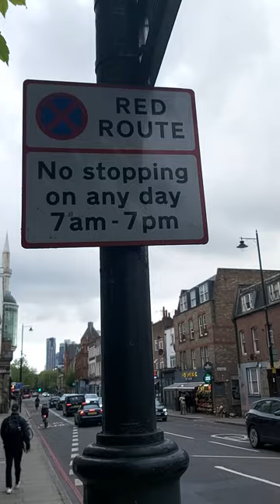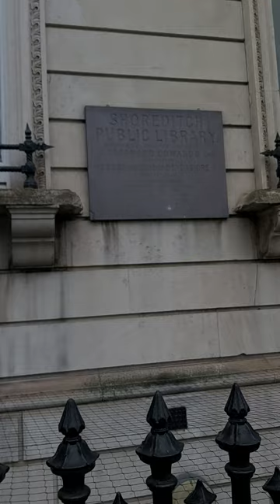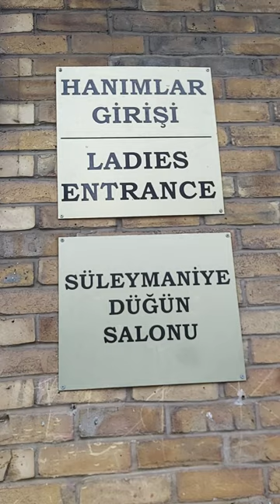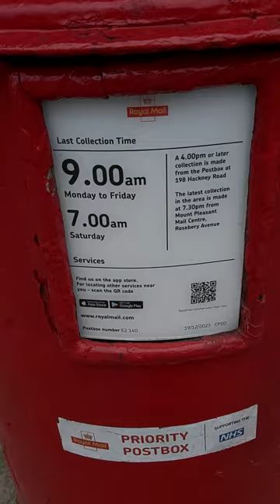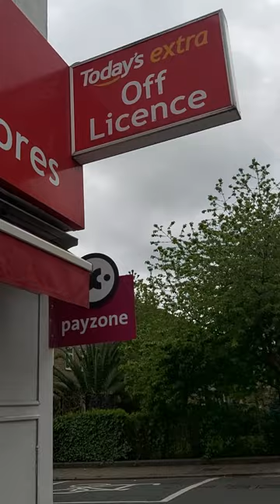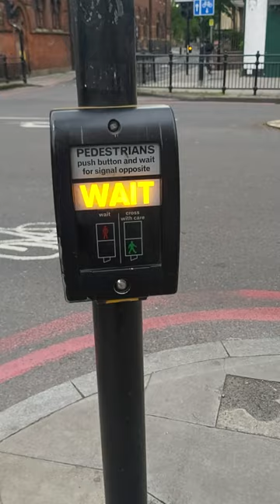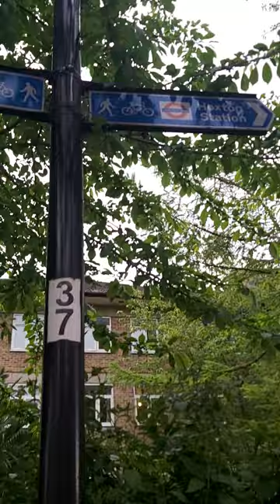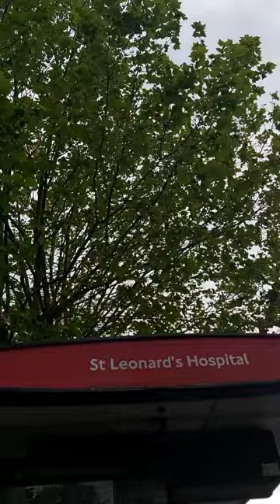London Walking Tour: KINGSLAND ROAD, Hackney